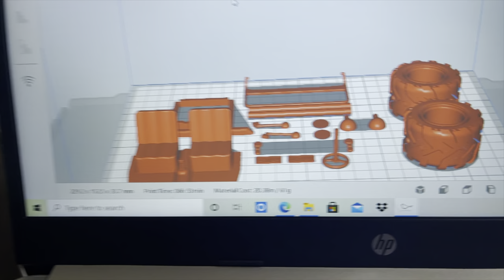Make Jeep on 3D Printer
Entertainment Videos chernomor7
VC-QS.com
God Bless You!
2021 4K